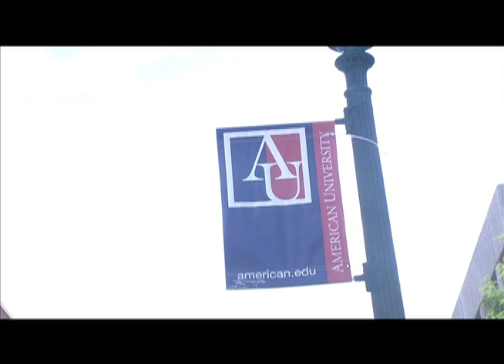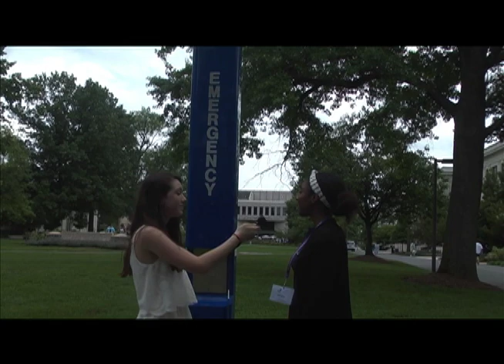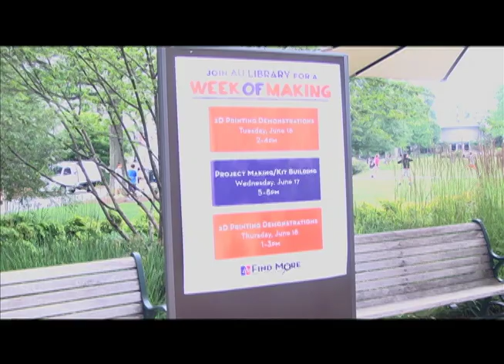NSLC Broadcast Journalism 2015